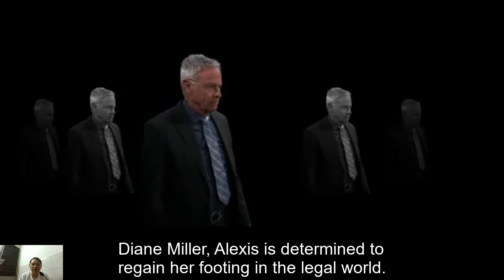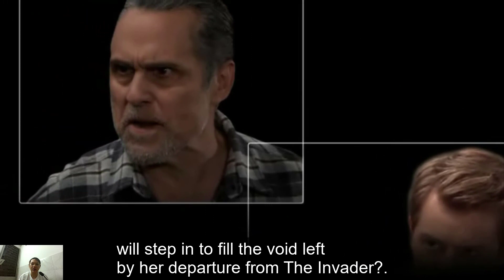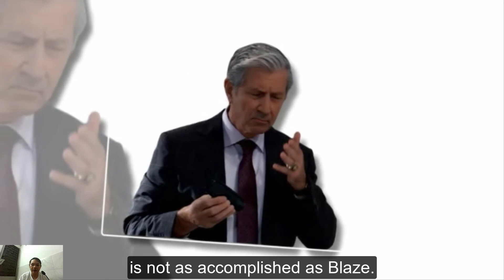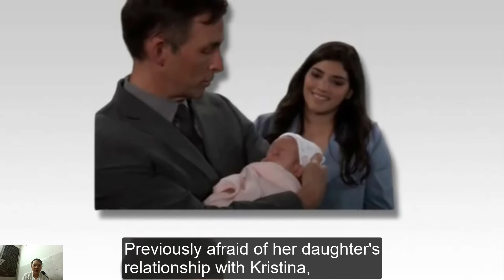Kristina's New Job, Replacing Her Mother's Position At The Invader! General Hospital Spoilers